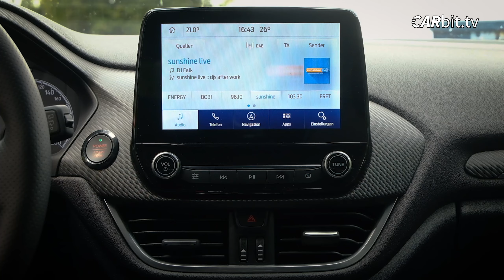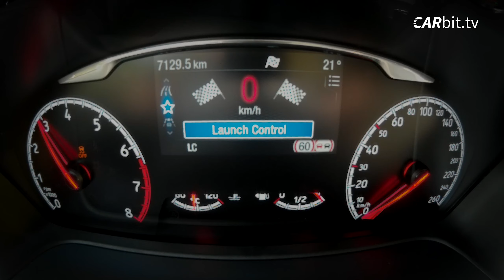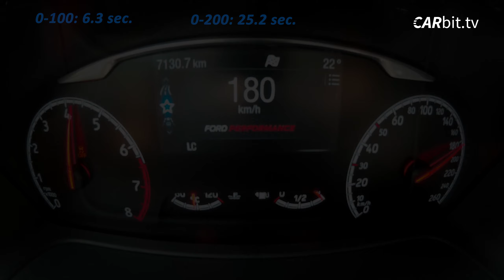Ford Fiesta ST Edition MK8 | Sound | 0-200 0-100 | 242 km/h | Acceleration | Review | Driving | POV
We are driving and reviewing the Fiesta MK8 ST Edition 2021 model. Pure sound, acceleration 0-100, 0-200 and unlocked Vmax 242 km/h (gauge) POV on German Autobahn. 200 hp and 290 nm are ready to rev in this little 1.5 litre turbo engine. 1265 kg of curb weight are moved to 100 km/h in 6.5 seconds.

This thing wants to be fed with the pedal at any time and it's a lot of fun to drive. Ford made the ST Edition a kind of a tarmac machine. The front differential works quite well, the rear axle is very stiff and makes the Fiesta dance through the corners. The adjustable suspension kit (part of the ST Edition) works brilliant and elevates the whole car. The ST Edition sounds racy, especially when it comes to sniffing wastegate sounds or popping exhaust.

Because of the high reving turbo characteristics of the engine, it is nearly impossible to drive it in a calm way. Ford may have seen it coming, so they put a red S-button on the steering wheel which activates the sport mode and a concert from behind. In racemode ESC is turned off and the turbo is sneezing like allergy sufferers in a dusty tool shed. The fuel consumption is about 9 litres Super E5 which is quite a lot for this small car. Nevertheless we recommend 98 ROZ to smoothen the small turbo machine.

Not so good: The Fiesta is a lot more expensive than the highest ST version below, which costs about 25.500 EUR. On the other hand, the edition is a full option package with a track ready suspension for 32.000 EUR and very very limited. Only 500 cars like this will be produced. In all of them, theres plastic doorboards you will scratch easily and parts of the dashboard may remind you of fake ostrich leather. Driven at high speed, it's getting noisy inside.

This is a car we recommend for those who want to daily drive a very lifely, small car with enough space for a shopping tour. As a daily driver, the Fiesta ST Edition still works better than other affordable fun cars, like the Toyota Yaris GR or Mazda Miata. And because it's only FWD, you get the cheaper price, an exhaust that sounds like a drum solo and a Bang & Olufsen soundsystem - in any Fiesta ST. The ST Edition is a charming upgrade for enthusiasts, which elevates it to a real drivers car.

Rated 9/10

Specs Ford Fiesta ST Edition

L x W x H (m): 4.04 x 1.74 x 1.47
Wheelbase (m): 2.49
Motor: R3-Petrol, 1497 ccm, Turbo
Power: 147 kW / 200 hp
Max. Torque: 290 Nm at 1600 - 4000 RPM
VMax: 232 km/h (claimed)
Acceleration 0-100: 6.5 sec. (claimed)
Fuel consumption: 8.5 litres
Weight: 1262 kg
Price (DE): 32.000 EUR

CARbit.tv
Passionate automotive journalists and professional test drivers give you the purest audiovisual impression of new and special cars along with a review and a rating. If you want to get to the middle of the action, use headphones and let the cars speak.